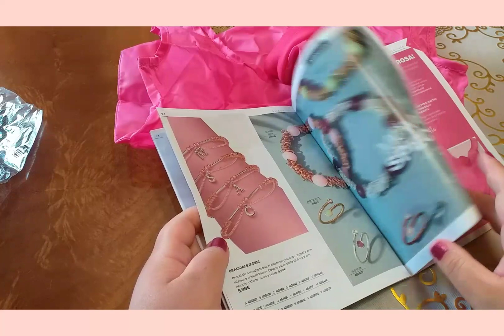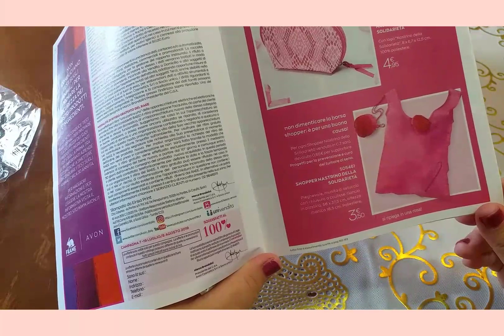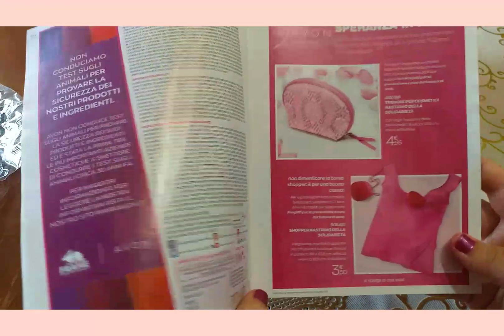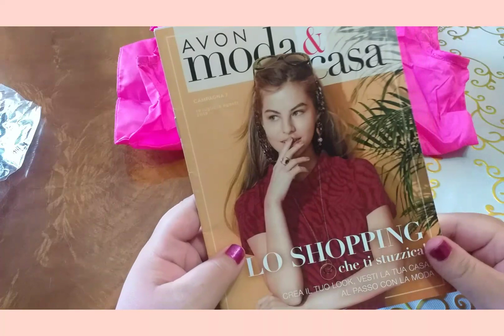Borsa shopper Avon